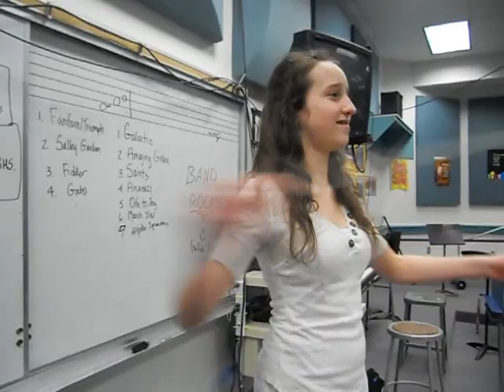The Bodyguard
Our LAR commercial, starring Sophia and Emily (and Shama, kinda.)